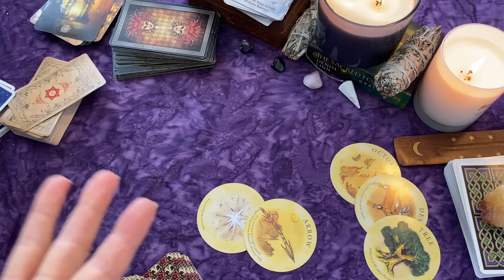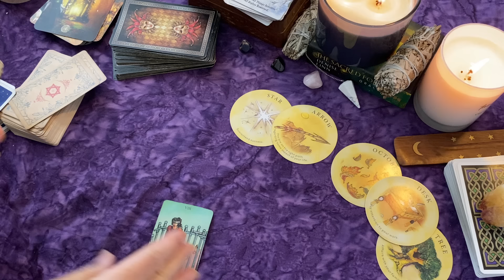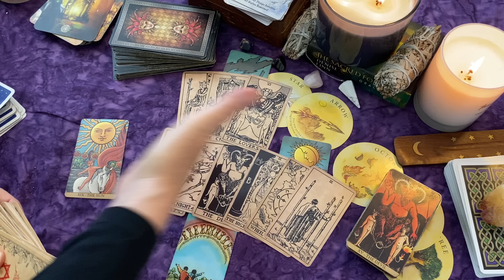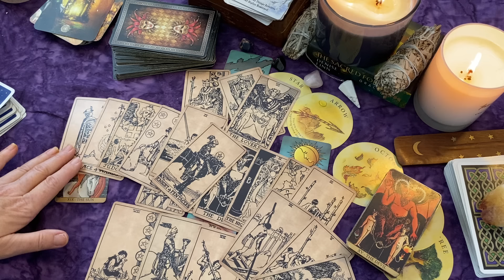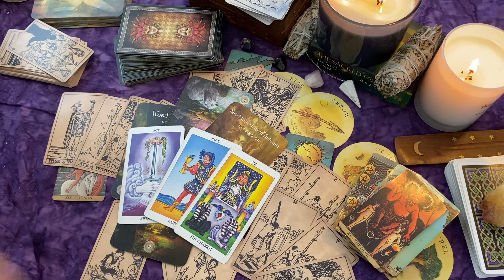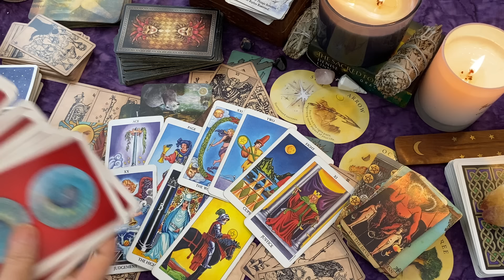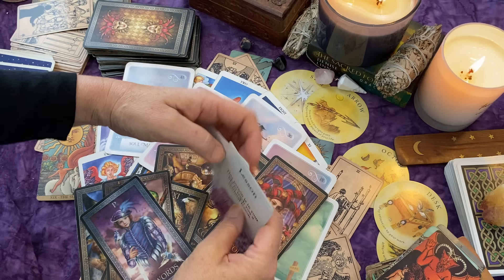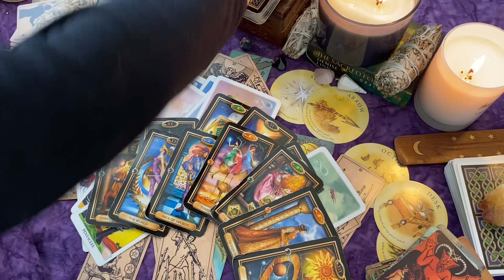SCORPIO: "GETTING WHAT YOU WANT!💖"